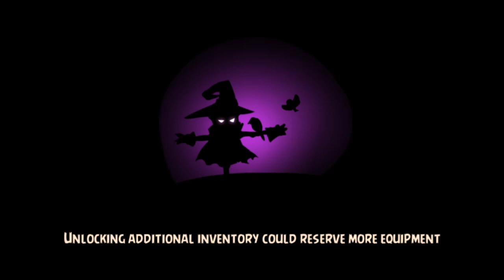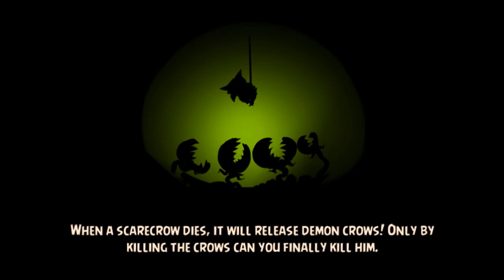Kingdom in Chaos Gameplay IOS / Android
Kingdom in Chaos by DHGames Publisher (IOS/Android)
A magical RPG world of adventure awaits you. You will meet heroes and goblins, friends and foes! But you won’t be alone, as you walk this path you shall gather a powerful team by your side. Only together can you defeat the evil that has overtaken your kingdom! But it won’t be easy, countless bloodthirsty monsters await. Demons, cyclops, the desert sand worm, undead pirranna plants and worse.

When Castellan sent forth his blue-eyed boy Eric to lead the king’s guard to the borderlands, he thought it was just a routine goblin-slaying mission. But with an ambush of black magic, the evil Warlock Timor saw that the mission was over before it began. When Eric awoke, he found the entire king’s guard had been killed, and the kingdom was in chaos. You -Eric- are the only one who can restore the kingdom.

This game is an RPG with a cool Real Time battle system!
MOVE: Drag from your hero to the place
ATTACK: Drag from the hero to the monster
SKILLS & MAGIC: Tap your hero then choose the skill

FEATURES:

* Collect heroes and add them to your party, use their unique skills in Real Time battle
* Over 80 types of monsters—-from goblin to dragon—each requiring a different technique and strategy to defeat
* Vast landscape to explore with vivid scenery.
* Hero creation via Hero Wake with hundreds of skills to learn.
* Over 500 pieces of equipment to gather & equip.
* Social RPG! Share your achievements and reap the rewards of playing alongside with your friends!

HERO TYPES:

Soldier — A melee warrior, powerful offense and defense
Holy Knight - Masterful with the shield and empowered by holy spells of protection.
Berserker - A bloodlusted warrior with powerful offensive skills

Priest - A healer who can revive fallen comrades
Bishop - Can bless his allies and strengthen them in battle

Wizard - A trainee in the art of magic, the wizard can conjure powerful spells
Dark Wizard - Uses black magic to land destruction upon his enemies
Battle Wizard - The only hero known to teleport, he goes where he is needed

Robber - A young criminal turned good, his abilities should not be underestimated.

Kingdom in Chaos is a immersive RPG with a fun real time battle system you can pick-up and play any time!

DOWNLOAD